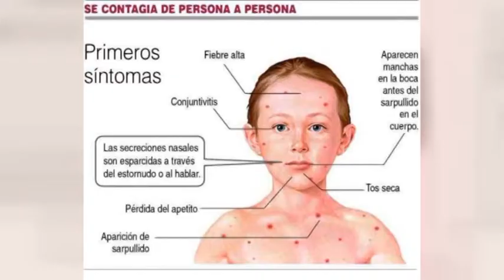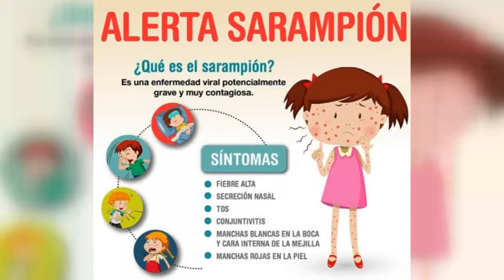DRA. CECILIA RODRÍGUEZ – DIRECTORA SAMCO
PRIMER CASO DE SARAMPIÓN EN LA PROVINCIA DE SANTA FE